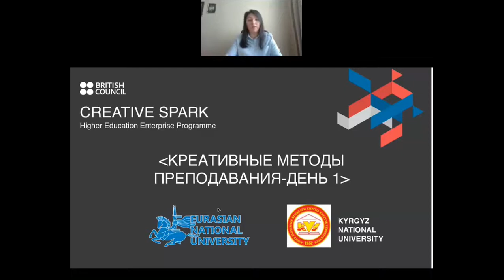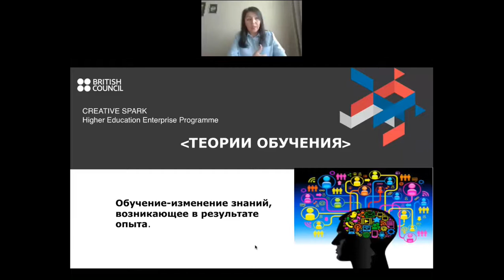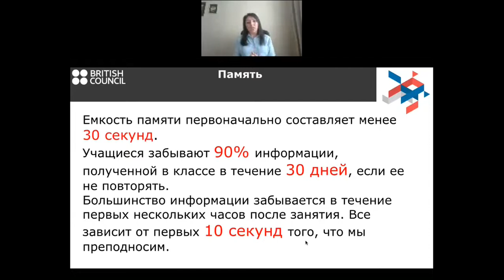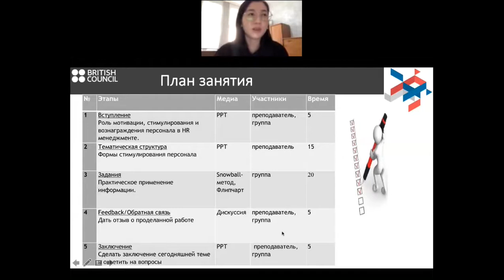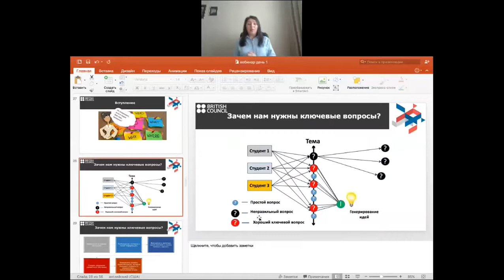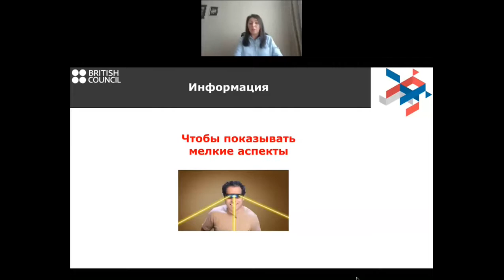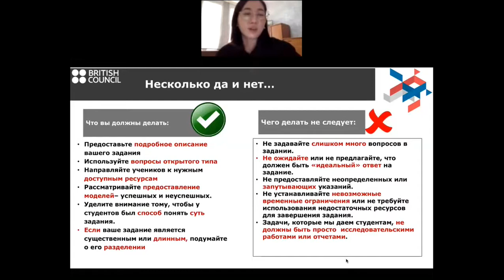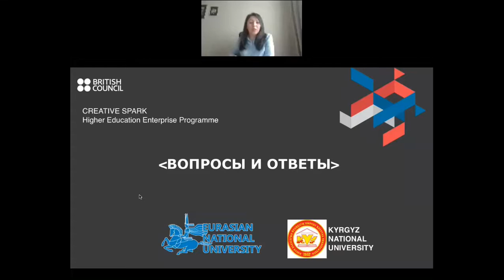Creative Teaching Methods(11.05.20)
Вы готовы улучшить свои педагогические навыки? Тогда присоединяйтесь! Этот бесплатный вебинар для Вас!
Вебинар предназначен для профессионального развития начинающих преподавателей, докторантов, магистрантов и для всех, кто преподает или хочет преподавать, применяя венский и британский методы обучения.
Двухдневный вебинар позволит вам развить и укрепить профессиональные навыки в преподавании, повысить эффективность обучения, улучшить навыки применения цифровых технологий и креативных педагогических методов.
Вебинар охватит следующие темы:
- Новые педагогические, интерактивные и цифровые технологии; - Переход к обучению, ориентированному на обучающихся;
- Цифровые образовательные инструменты;
- Эффективность дистанционного обучения.
Язык проведения: русский
Дата: 11-12/05/2020
Время: 14:00 - 16:00
Участникам двух дней выдается сертификат в электронном формате.
Формат проведения: онлайн, ссылка будет выслана на электронную почту после окончания регистрации.

 Creative Teaching Methods
Are you ready to improve your teaching skills? This free webinar is for you! Join us!
The webinar is intended for the professional development of young university teachers, doctoral students, master students and anyone who teaches or wants to teach using the Viennese and British teaching methods.
The two-day webinar will allow you to develop and strengthen professional skills in teaching, improve the effectiveness of training, and improve your skills in using digital technologies and creative teaching methods.
The webinar will cover the following topics:
- New educational, interactive and digital technologies; - Transition to student-centered learning;
- Digital educational tools;
- Effectiveness of distance learning.
Language: Russian
Date: 11-12/05/2020
Time: 2:00-4:00 pm (GMT+6).
Participants of two days are issued a certificate in electronic format.
Format: online, the link will be sent to your email after registration.